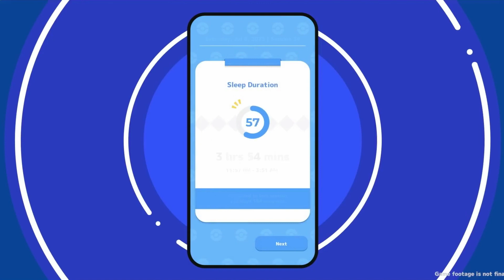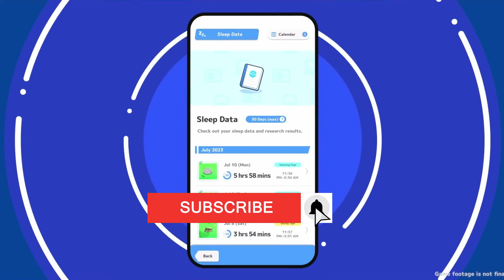Pokemon Sleep Finally Awakens - Gaming News Flash